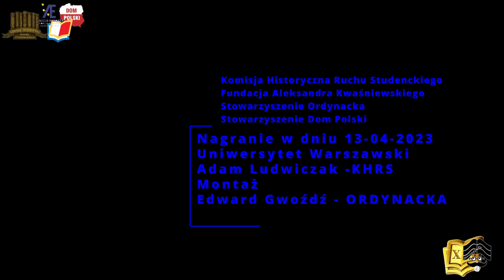Prezydent Aleksander Kwaśniewski 13-04-2023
Zgodnie z wieloletnią tradycją, we czwartek 13 kwietnia 2023 roku, w sali konferencyjnej dawnej Biblioteki Głównej Uniwersytetu Warszawskiego odbyło się Spotkanie Pokoleń ZSP/SZSP. Merytoryczną część spotkania wypełniła dyskusja na temat: „Stanisław Ciosek i jego rola w budowie demokracji w Polsce”.
Spotkanie tradycyjnie rozpoczęło „Gaudeamus Igitur”. Nagranie wideo studenckiej pieśni – hymnu w wykonaniu Chóru Uniwersytetu Jagiellońskiego w Krakowie było niezwykłe, zostało zarejestrowane online w czasie obowiązywania obostrzeń pandemicznych. Zebrani w dawnym BUW-ie minutą ciszy uczcili wszystkich tych, którzy odeszli między kwietniem 2022 a kwietniem 2023 roku.
Po tej chwili zadumy prowadzący spotkanie Prezes Fundacji OKHRS Krzysztof Szamałek przedstawił dokonania Komisji w ostatnim roku i jej plany na na przyszłość. Profesor Szamałek po tym formalnym sprawozdaniu wygłosił krótkie wprowadzenie do dyskusji na temat „Stanisław Ciosek i jego rola w budowie demokracji w Polsce”. W dyskusji wzięli udział: były Prezydent RP Aleksander Kwaśniewski, Zbigniew Bujak jeden z liderów opozycji demokratycznej w okresie PRL, prof. Jacek Raciborski – socjolog, b. Przewodniczący Ogólnopolskiej Rady Młodych Pracowników Nauki RN ZSP a także: Sylwester Szafarz, Eugeniusz Mielcarek, Wojciech Piekarski , Ludwik Klinkosz, Kazimierz Kłoda, Bogdan Jachacz , Stanisław Gabrielski, Paweł Byra, Ryszard Strauss i Platon Wysoczański.
Jak zapowiedział Krzysztof Szamałek Komisja Historyczna pragnie udokumentować głosy tej konferencyjnej dyskusji w wydaniu książkowym w serii Zeszytów Historycznych.
Podsumowując, dyskusja ukazała Stanisława Cioska jako człowieka z krwi i kości na każdym z etapów jego życia, człowieka, który oddziaływał na naszą rzeczywistość i któremu należy się poczesne miejsce w polskiej historii.
Zebrani na Spotkaniu przyjęli do akceptującej wiadomości:
1. Postulat ufundowania tablicy pamiątkowej na gmachu przy ulicy Ordynackiej 9.
2. Ideę zgłoszoną przez amb. Wojciecha Piekarskiego o utworzeniu (przy Komisji) Klubu Dyplomatów wywodzących się z ZSP.
3. Organizację jesiennego Spotkania Pokoleń poświęconego 50-leciu powołania do życia SZSP.
Po części konferencyjnej w foier BUW zebrani, a było ich ponad 200, przy kawie i lampce wina mieli okazję do rozmów nieformalnych, czasami po wielu, wielu latach niewidzenia się. Bardzo aktywnym uczestnikiem tych rozmów był Aleksander Kwaśniewski.
Relacja video został podzielona na części. Film pokazuje wystąpienie Prezydenta Aleksandra Kwaśniewskiego.
Organizatorem była Fundacja Komisja Historyczna Ruchu Studenckiego we współpracy z Fundacją Aleksandra Kwaśniewskiego oraz Stowarzyszeniem Ordynacka i Stowarzyszeniem Dom Polski.